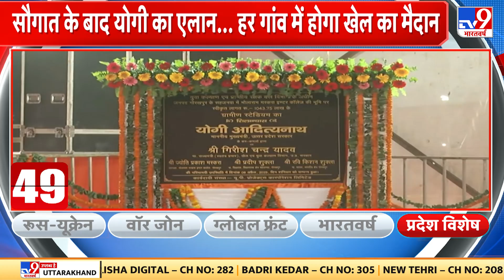CM Yogi ने गोरखपुर को दी ग्रामीण स्टेडियम की सौगात, सूबे के हर गांव में होगा खेल का मैदान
मुख्यमंत्री योगी आदित्यनाथ ने आज गोरखपुर के सहजनवां को 'ग्रामीण स्टेडियम' की सौगात दी.उन्होंने कहा कि सूबे के हर गांव में खेल का मैदान और जिले में स्टेडियम होगा.